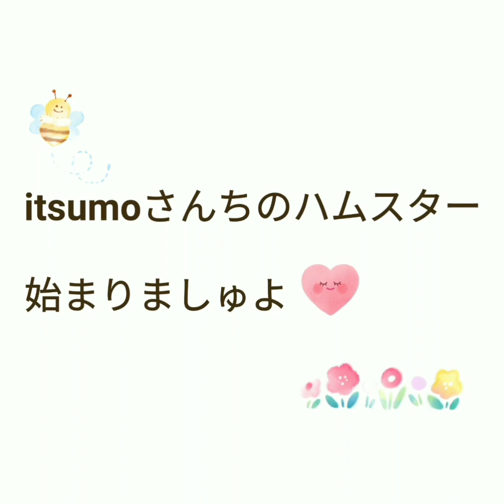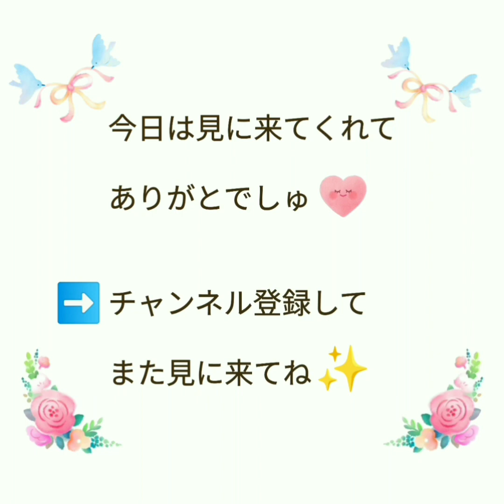【ハムスター】出してもらうために…～Get me out～の巻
今日は明け方まだ早い時間に、ぱっちと姫ちゃんが遊んでいたので、少し動画を撮らせてもらおうとすると、ぱっちも姫ちゃんもそれぞれのやり方で、出してアピールをしてきました(笑)！性格が違うので、面白いです♪
今日は周りがまだ暗く、照明も１か所しか付けていなかったので、画像が粗く見にくいかも知れません。お許しください🙇

ミュージシャン: InShot